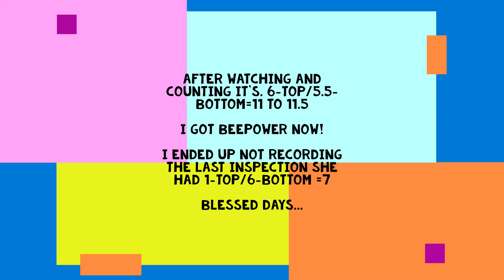Trucks keep on Trucking B-Vlog 5-25-23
This one also had a total of 11 frames layed up. This colony is straight Nuc growth they didn't have any combined with them so IMOP this Queen is a Rock star. This Queen might be the more prolific of the 2 that have 11 frames of brood, the other had a queenless nuc combined with it?

                                                                          Blessed Days...